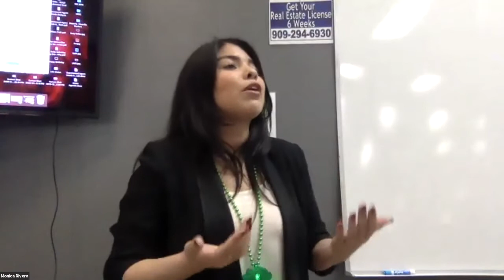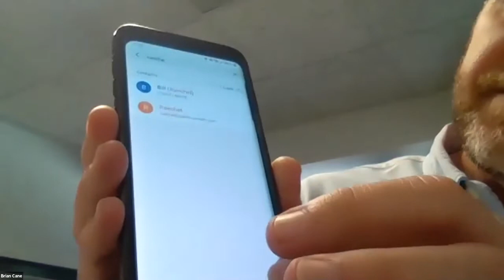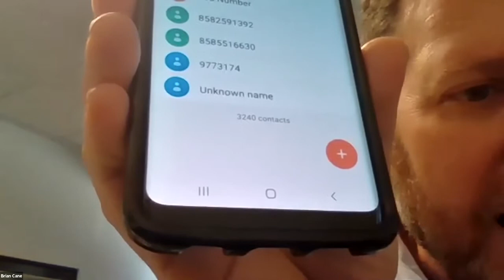The Power of Database During a Shift with Mega Agent Brian Cane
Listen to this clip from our Monthly Agent-Partner's Meeting featuring special guest Brian Cane! Brian Cane has a ~3K Database, with 107 Homes sold & $73million in volume in 2019! In fact, Brian has consistently sold ~100 a year for the past decade and has been through a SHIFT in the market before.